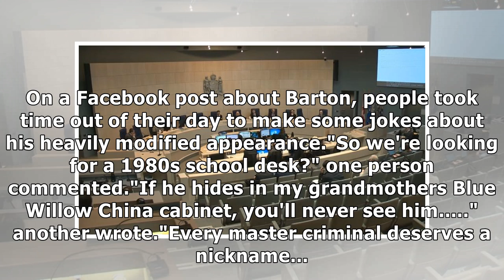Bradley James Barton Wanted By Cumberland RCMP Gets Roasted Hard By Internet For Tattoos